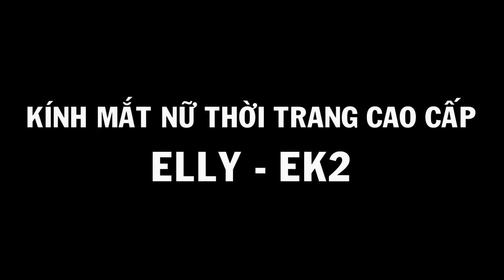Kính mắt nữ thời trang cao cấp ELLY – EK2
Cùng ELLY khám phá và cảm nhận vẻ đẹp trẻ trung, sành điệu của mẫu kính mắt nữ mới nhất đang rất được ưa chuộng trong mùa thời trang kính mắt năm nay –  Kính mắt nữ thời trang cao cấp ELLY- EK2.